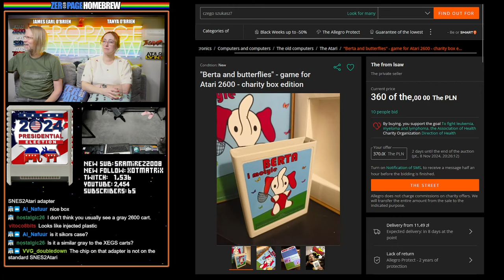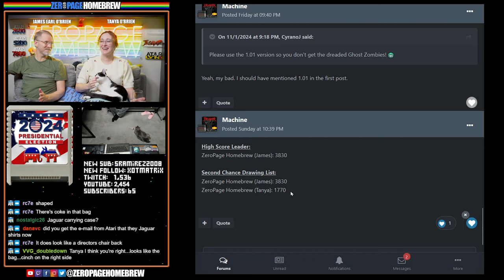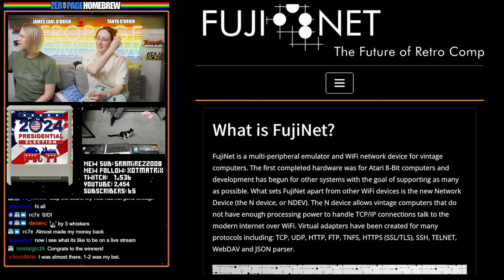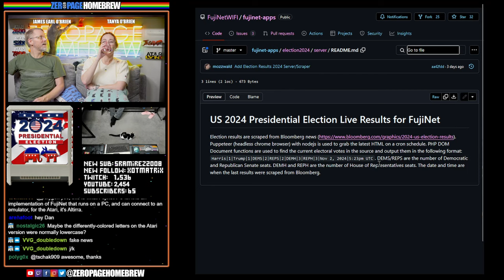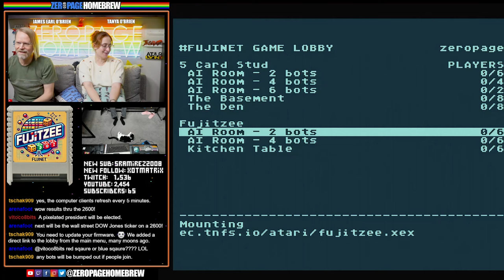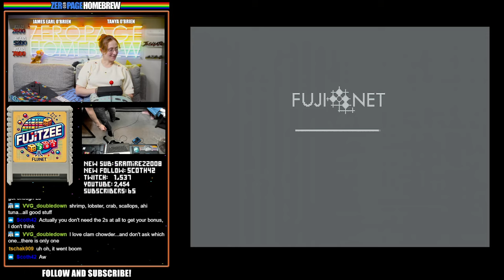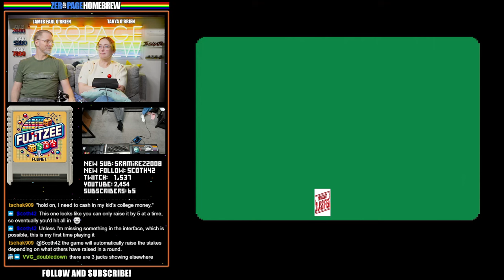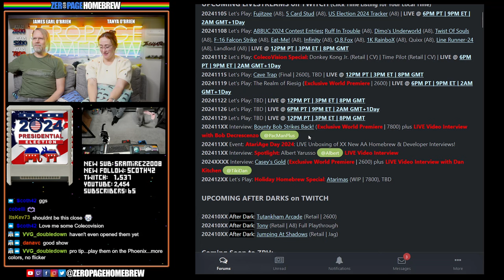Online Gaming with Atari 8-Bit! Fujitzee (A8), 5 Card Stud (A8), US Election 2024 Tracker (A8)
00:00 Intro / News
34:34 US Election 2024 Results (2024 | A8) by Thom Cherryhomes @tschak909 (Client) / Joe "mozzwald" (API)
40:08 Fujitzee (2024 | A8) by Eric Carr @The Car
2:00:49 5 Card Stud (2023 | A8)  by Eric Carr @The Car

60FPS through RetroTINK 5X-Pro: Atari 2600 (RGB), 5200 (SVID), 7800 (RGB/SVID), 800XL (RGB), Jaguar (RGB), Lynx (VGA)